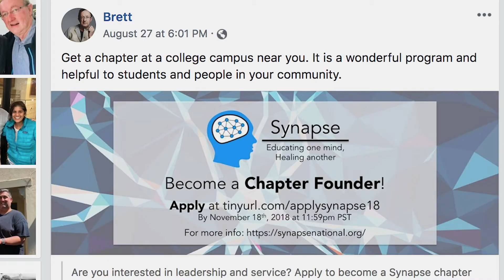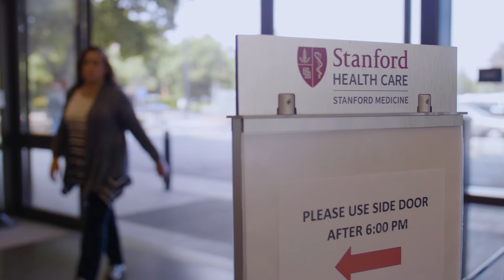When It Matters Most: Bicyclist Finds New "Roads" to Conquer After Traumatic Brain Injury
Brett’s cross-country bicycling trip from Santa Barbara to South Carolina ended abruptly, 1,000 miles short of its final destination. While crossing through Oklahoma, Brett fell, ending his dreams of completing a coast-to-coast charity ride, and nearly ending his life.

He was transported by helicopter to the nearest trauma center in Joplin, Missouri, where he spent nine days in a coma. Brett had suffered a subdural hematoma from landing on his head. Blood was pooling on the outside of his brain, causing his brain to swell. To create space and to remove the blood, the trauma team in Joplin removed a part of Brett’s skull. Once he was stabilized, his family requested he be transported to Stanford Hospital, where he could continue to be treated closer to home.